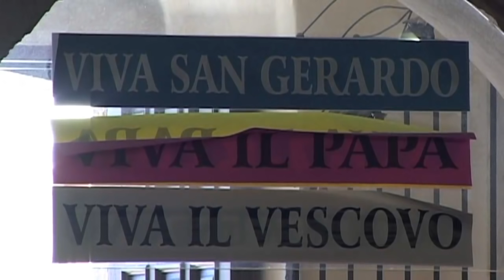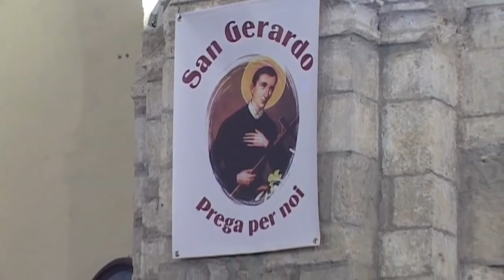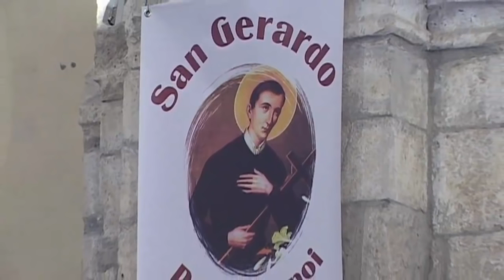Settimana della Fede con S. Gerardo Maiella in Trevico (Av)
Domenica, 14 maggio 2017 - Celebrazione Eucaristica presieduta da S.E.Mons Serglio Melillo in occasione dell'arrivo dell'Urna con le reliquie di San Gerado Maiella nella Parrocchia "Santa Maria Assunta" in Trevico (Avellino). Una Produzione TELE RADIO BUON CONSIGLIO